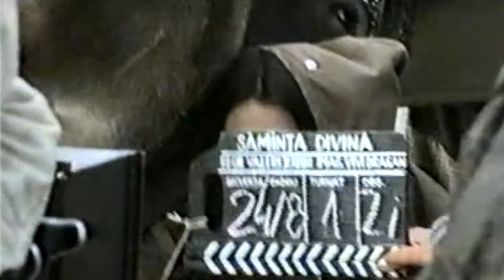Actrița Maria Ploaie despre „Și va fi..” după 25 de ani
Pelicula ”Şi va fi…”, o producție a studioului cinematografic Buftea (România), în regia lui Valeriu Jereghi, va fi proiectat miercuri, 7 februarie, ora 18:00, în incinta cinematografului Patria-Loteanu. Filmul, a cărui imagine a fost realizată de operatorul român Vivi Drăgan Vasile, având-o în rol central pe actriţa Maria Ploae, a fost proiectat în cadrul secţiunii Un Certain Regard la Festivalul de la Cannes, în 1993.